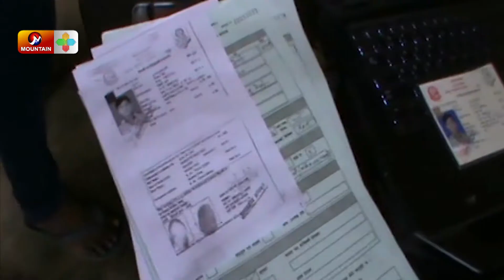राष्ट्रपतिले ‘मेरो सरकार’ भन्नु अधिनायकवादी मनोवृत्ति : शशांक कोइराला